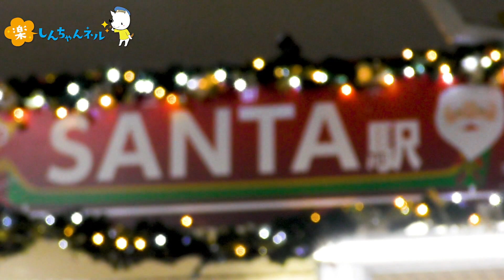【クリスマス特集】三田駅周辺のクリスマススポット！楽しんちゃんネル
この番組は、様々な楽しい企画をお届けする「楽しんちゃんネル」です‼

今回の動画は、三田駅周辺クリスマス特集❣

12月は神戸電鉄「三田駅」が「SANTA駅」になります🎄✨
その「SANTA駅」周辺のクリスマススポットをご紹介いたします❣

❅🎅クリスマススポット🎅❅

①神戸電鉄「SANTA駅（三田駅）」看板、改札口

②三田駅北側ロータリー
　期間：12月3日(金曜日)～25日(土曜日)  各日17時～22時

③三田市役所前
　 期間：12月1日(水曜日)～25日(土曜日)  各日17時～22時

④有馬富士公園
　期間：12月4・5・10・11・12・17・18・19日 各日17時～20時

🧙‍♀️トリックアート・ランタンスライトアップ✨
①総合文化センター郷の音ホール
　期間：11月26日(金曜日)～12月26日(日曜日)9時～22時
　休館日：水曜

その他三田では様々なイベントがございます。
詳細は以下のリンクをご覧ください

当チャンネルはご協力いただいたお店や施設等の皆様のご協力で成り立っています。

ぜひまた動画見に来てくださいね☆